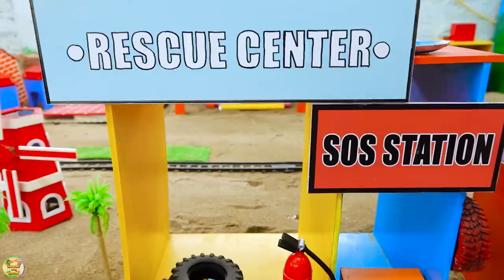Top diy tractor making mini Rail for Train | mini Tractor rescues Train with Broken Track | HP Mini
Top diy tractor making mini Rail for Train | mini Tractor rescues Train with Broken Track  | HaiPhong Mini.

00:00 Top diy tractor making mini Rail for Train | DIY mini Tractor rescues Train with Broken Track
05:39 Top diy tractor making mini Tractor Garage Construction | diy Elevator Parking Automatic
09:42 Top diy tractor making mini Swimming Pool Cleaning | diy Swim Pool Water Filtration System
14:02 Top diy tractor making mini Fertilizer Machine | diy Grow and Harvest Onion mini Farm
19:45 Top diy tractor making mini Watering Tractor Plant | diy Tree Uprooting Machine plant farm.

mini tractor
science project
santroyce
school science project water pump
diy tractor
tanker
petrol pump
keepvilla
keepvilla tractor
keepvilla tractor video
keepvilla diy
mini creative
minicreative tractor
diy tractor